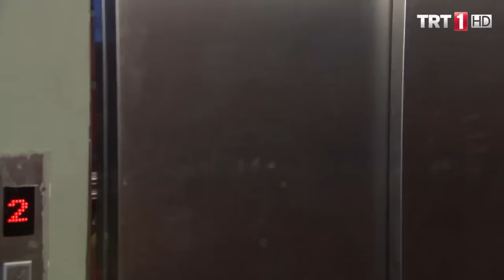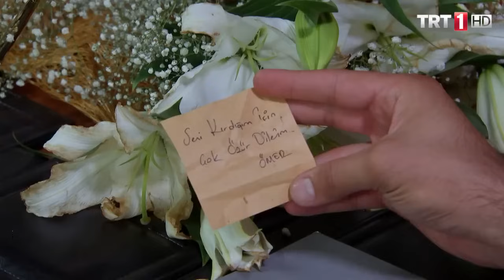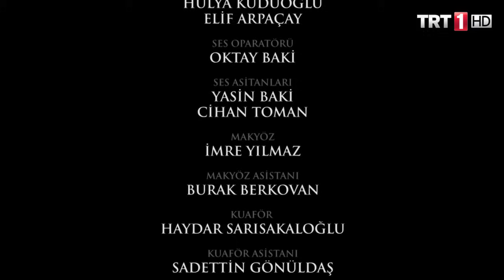Adını Sen Koy 4.Bölüm